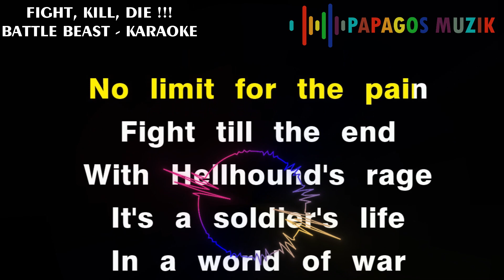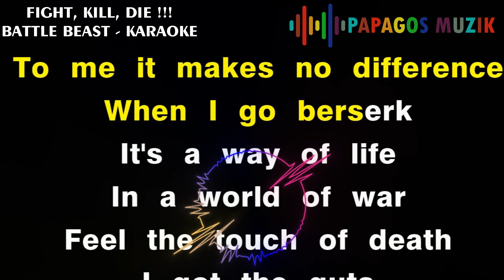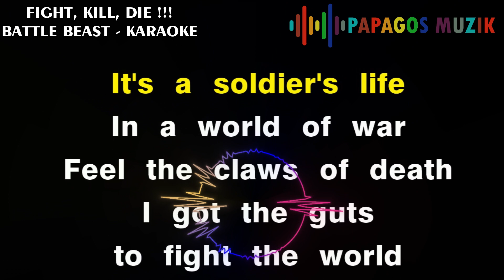FIGHT, KILL, DIE - BATTLE BEAST - KARAOKE INSTRUMENTAL - PAPAGOS MUZIK